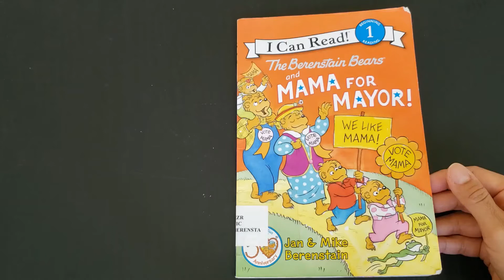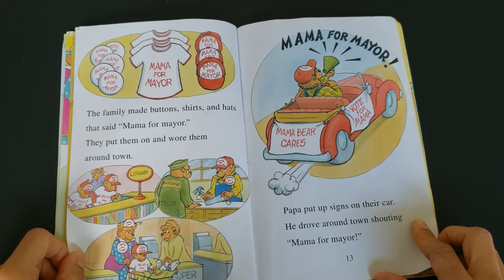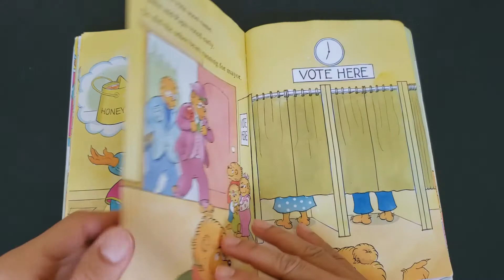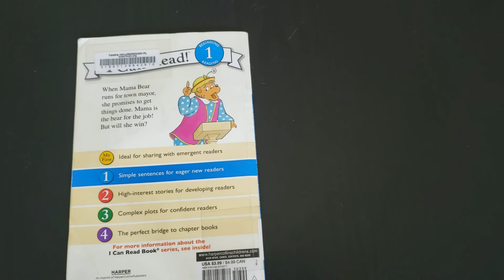The Berenstain Bears Mama for Mayor | Bernstein Bears | Childrens Books Kids Read Aloud Books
This is a read aloud video for The Berenstain Bears Mama for Mayor Book. Kids can read along the screen. Bernstein Bears Berenstein Bears